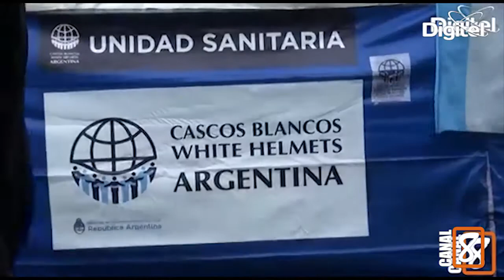DRA SELVA FONT REPRESENTANTE DE LOS CASCOS BLANCOS DE ARGENTINA